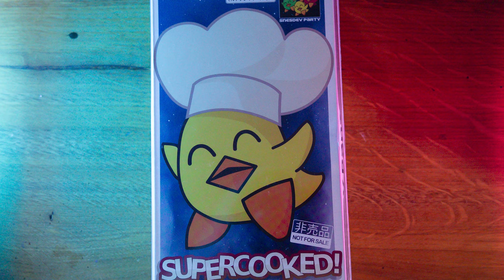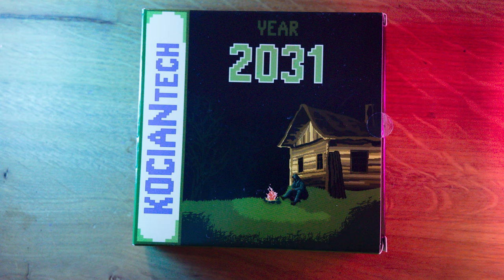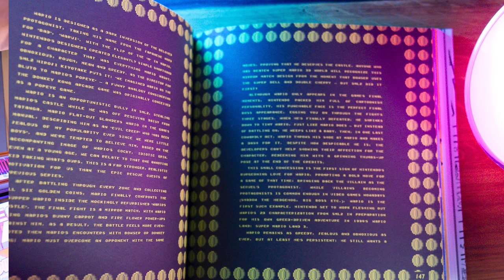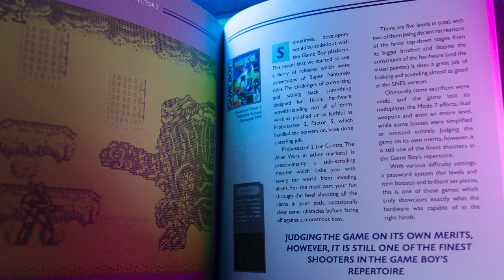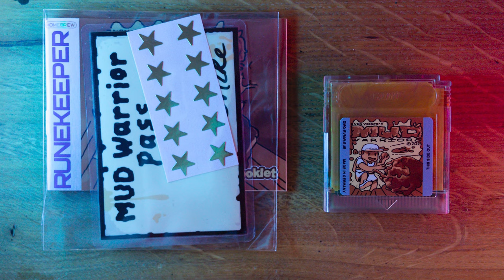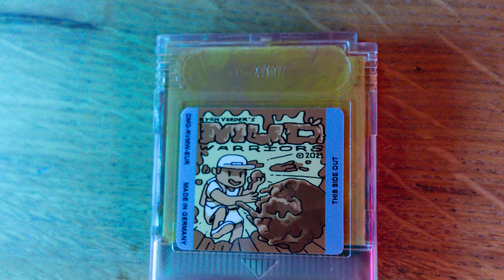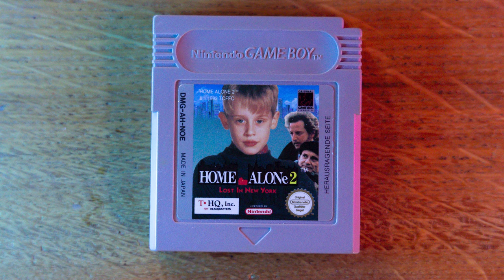Meta Quest 3 und teure Gameboy Spiele! Pickups Nr. 34!